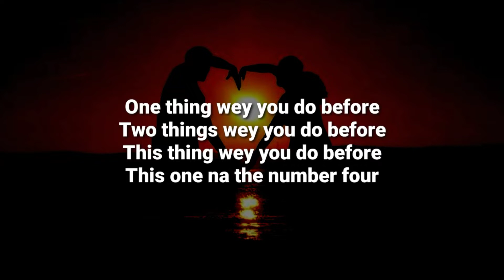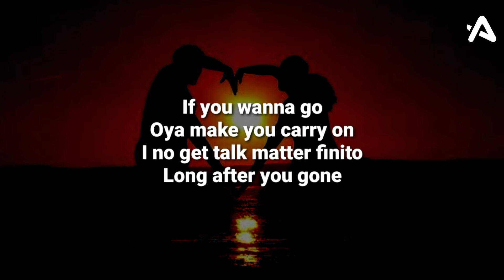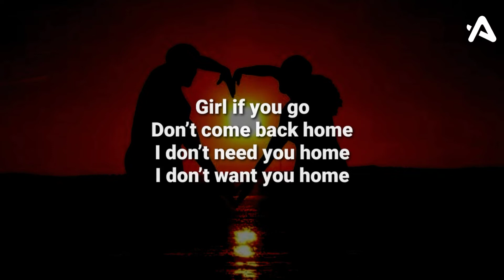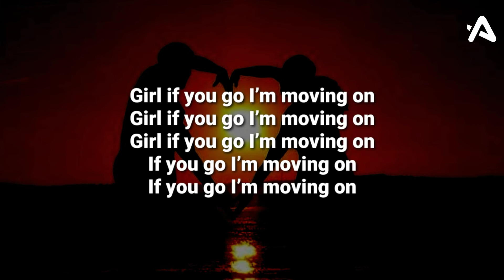Moving on by chike 25 August 2022